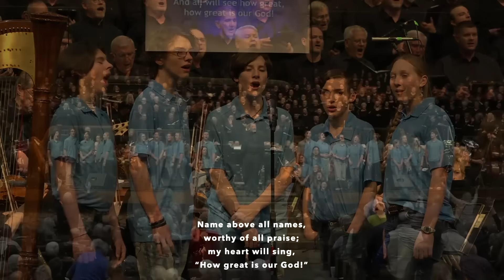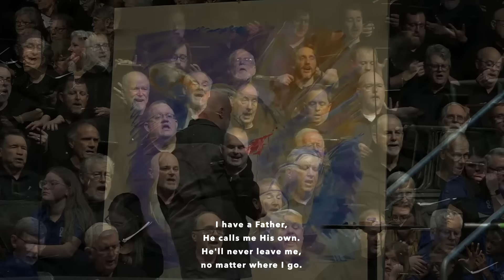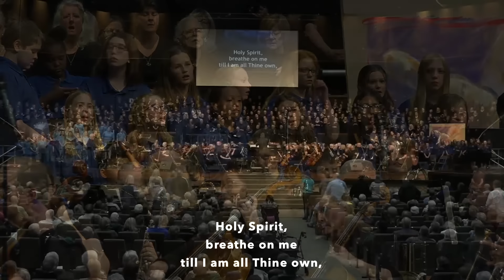Oklahoma Baptists Hymn Sing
Welcome to the Oklahoma Baptist Hymn Sing event hosted at First Southern Baptist Church located in Oklahoma City! This is a night of celebration and worship with the Singing Churchmen of Oklahoma, Singing Church Women of Oklahoma, Oklahoma Baptist Symphony, Oklahoma Baptist Children's Chorus and Oklahoma Student Worship Choir. Led by Randy Lind